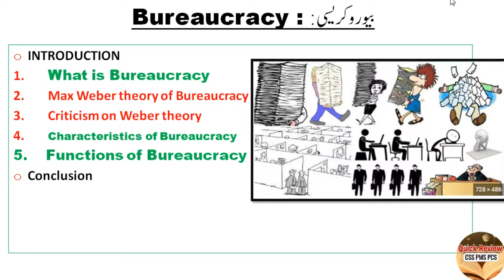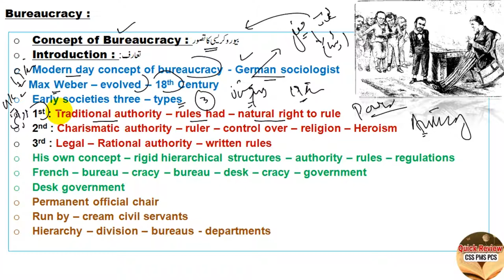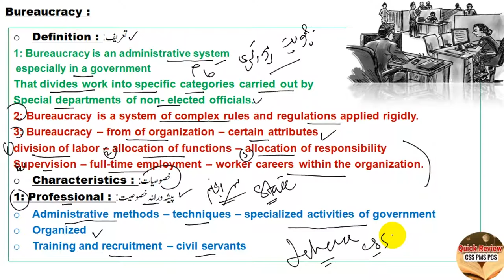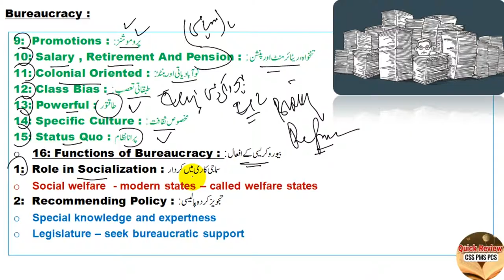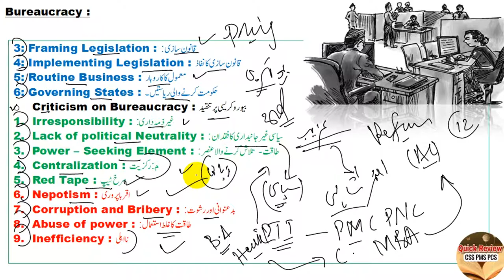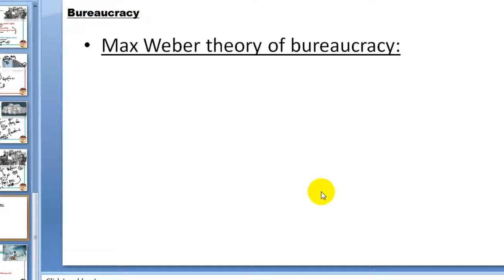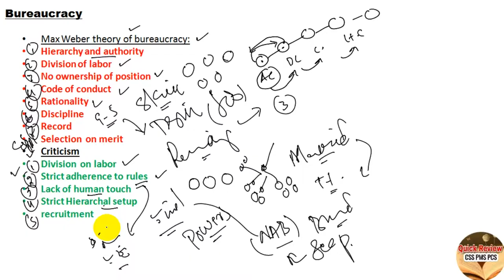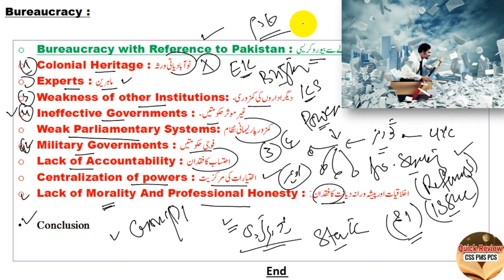Bureaucracy Explained | what is bureaucracy its Function and Characteristics | Max Waber | Urdu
public Administration lectures css.
public Administration lecture 06.